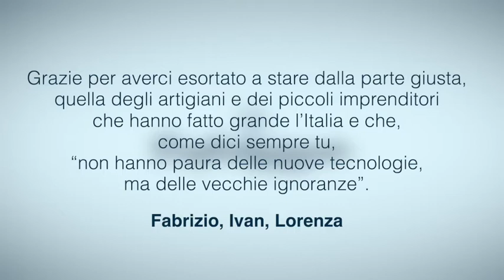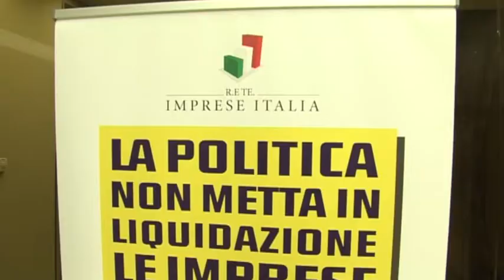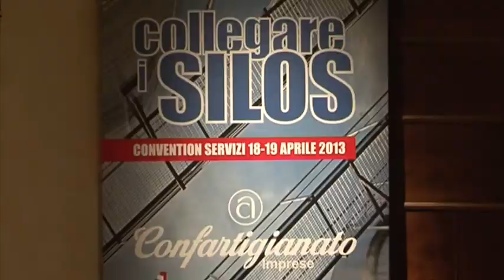Giorgio Merletti Presidente uscente Confartigianato DPbox omaggio 2020